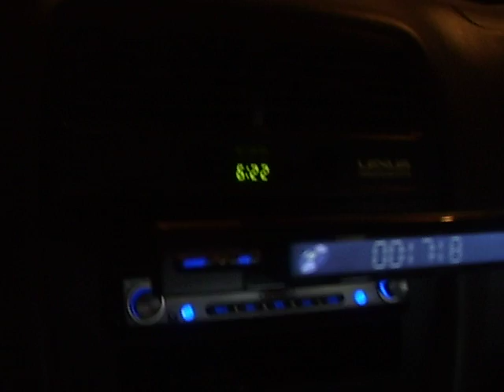My new Toy